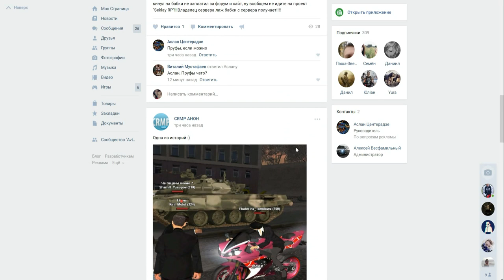🔥[CRMP] Everest RP - БЛАТ НОМЕРА НА ХАЛЯВУ🎁 КУПИЛ ЕЩЕ 1 МЕРС + СКИН!#2